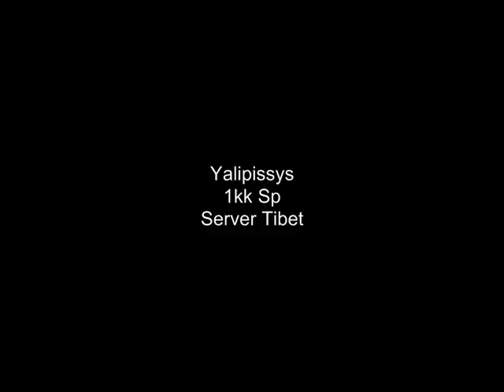Silkroad 1kk SP Yalipissys-Tibet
Agradecimentos:
- _Thenatos_         (MandaChuva)
- Xx_RPC_xX_Br   (UndeadSlayer)
- MelQuioR             (_Hagi_)
- MICHELLI             (Justiceiro)
- Nakamoto__Br    (Eu ^^)